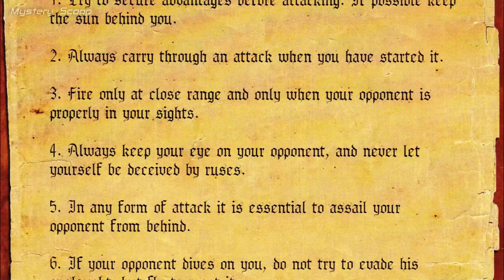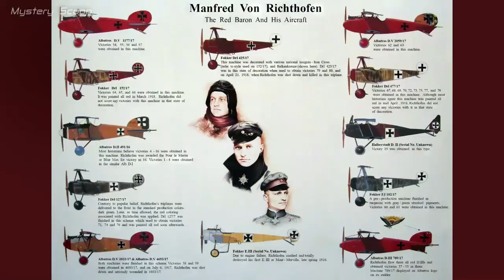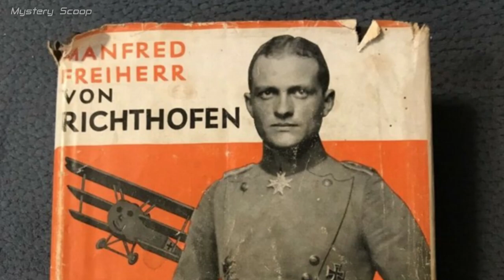RED BARON, The Gallant And Worthy Foe | Manfred von Richthofen Brought To Life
► Manfred von Richthofen, The Red Baron, 1917. Join us as we bring this story to life, and learn some interesting facts about this famous German fighter pilot of First World War! For a more realistic viewing experience, the photograph has been enhanced/recreated plus animation added using Photoshop and AI techniques. This video is a part of series where historical figures (statues, paintings, vintage photographs) are skilfully reconstructed and brought to life.
► Manfred von Richthofen, better known as The Red Baron, was Germany's greatest fighter pilot and ace during World War I. In Germany, he was regarded as a national hero, and respected by his enemies. Richthofen's fame grew with each new victory, eventually becoming the most famous and feared pilot of the war.

Richthofen was born on May 2, 1892, in Kleinburg, Breslau, in what is today Wroclaw, Poland, into a prominent Prussian aristocratic family. His father was a military officer with an aristocratic position in Prussia. Manfred had two younger brothers and an older sister. He and his younger brother Lothar, followed their father into military careers. Lothar was also a World War I flying ace who died in a flying accident, after the war, in 1922 at the age of 27.

Manfred spent his youth participating in athletic activities. He was passionate about horseback riding, hunting, gymnastics, and other sports. Manfred's athleticism would come in handy later in his military career.

He enrolled in a military school at the age of 11 and joined the Prussian army as a cavalryman in 1912. By the start of World War I, he was doing horseback reconnaissance. Manfred decided to join the German Army Air Service in the spring of 1915, when trench warfare on the European battlefield rendered horseback fighting ineffective. By the fall of 1916, he had progressed from reconnaissance to fighter pilot.

In his early days as fighter pilot, Richthofen flew alongside German Ace Oswald Boelcke. Oswald, who is considered the "Father of Air Combat," became his mentor and taught him the dogfighting doctrine known as "The Dicta Boelcke". Unfortunately, on October 28, 1916, Oswald was killed in a midair collision with a friendly aircraft. However, Boelcke's teachings left an impact on Young Manfred, who went on to conquer the skies of the First World War using a set of simple dogfighting rules he learned from Boelcke. In January 1917, after his 16th confirmed kill, Richthofen received the highest military honour in Germany at the time, informally known as "The Blue Max".

In two and a half years, the young Prussian aristocrat amassed an incredible 80 official air combat victories, and possibly as many as 100 if unofficial victories are counted, more than any other flying ace of the First World War. He quickly distinguished himself as a fighter pilot and became a leader of a large fighter wing "Jasta 11", better known as "Richthofen's Flying Circus", because of the bright colours of their aircrafts and their mobility on the battlefield.

Manfred won most of his victories with Albatros planes, but he is best known for his red Fokker tri-plane, which he only acquired in late July 1917. Only 19 of his 80 kills came from this type of plane. He marked each kill with a silver cup engraved with the date and type of enemy aircraft.

On the fateful day of the 21st of April 1918, Manfred von Richthofen met his end, when an enemy bullet punctured his lung during arial combat, above Somme in northern France. Historians are still debating whether the shot was fired by a pursuing enemy aircraft or by ground fire. Richthofen, who was critically injured, managed to crash land his famous red Fokker plane on a field, where it was captured by nearby Australian troops. He was discovered dead in his cockpit. The plane was quickly taken apart by souvenir hunters, with many pieces ending up in museum displays all over the world...

00:00 Intro
00:10 The Life of The Red Baron
06:36 The Red Baron Brought To Life

Base colour by Klimbim
Digital enhancement and animation by Mystery Scoop
This video is part of a series where sculptures, paintings and old photos are skilfully reconstructed and brought to life.